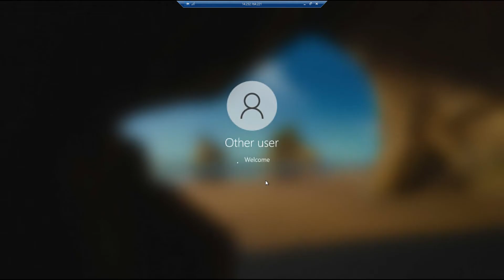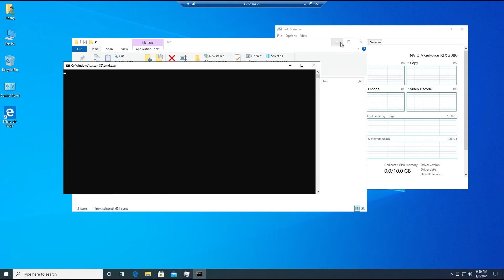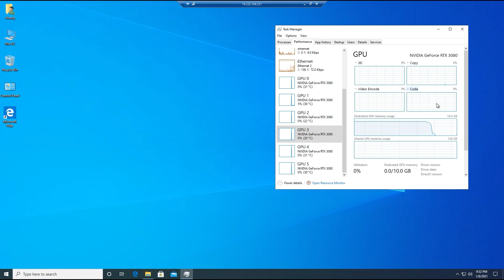Powerful Redshift Render Farm | Redshift 3.0.35 Benchmark - 6XRTX 2080Ti | iRender Cloud Rendering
iRender - Cloud Rendering for Redshift

Redshift 3.0.35 Benchmark
6 x RTX 3080  | iRender
Redshift 3.0.35 Benchmark: 54s
Optimize for Redshift Multi-GPU Rendering Tasks on the Cloud. Support all 3D Software with Redshift: Cinema 4D, Houdini, Maya, 3dsMax, Blender and so on.

iRender - Happy rendering!